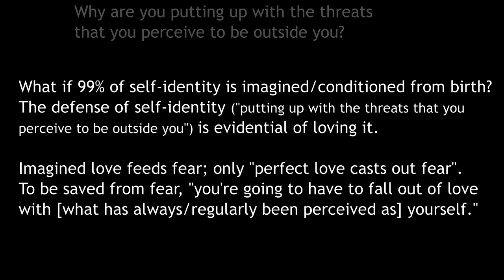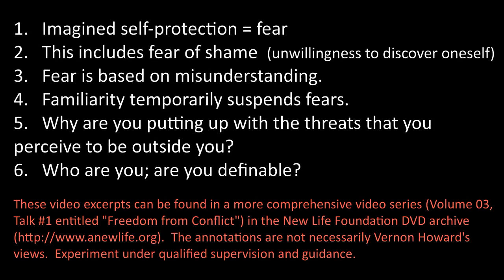Vernon Howard: Fear and Anxiety's origins; self-identity breeds fear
This is a video about fear and anxiety. By the end of the video, Vernon reveals at the true reason behind anxiety and fear's existence.
1. Imagined self-protection = fear
2. This includes fear of shame (unwillingness to discover oneself)
3. Fear is based on misunderstanding.
4. Familiarity temporarily suspends fears.
5. Why are you putting up with the threats that you perceive to be outside you?
* ANSWER: You must fall out of love with yourself. Imagined love (based on conditioning) feeds fear; only "perfect love casts out fear". To be saved from fear, "you're going to have to fall out of love with [what has always/regularly been perceived as] yourself."
6. Who are you; are you definable?

These video excerpts can be found in a more comprehensive video series (Volume 03, Talk #1 entitled "Freedom from Conflict") in the New Life Foundation DVD archive
The purpose of the vernon.howard.simplified channel is to condense some of Vernon Howard's longer talks into more concise versions with specific subjects/themes and also use annotations to help guide the listener through the message. The concise, interpretative video editing does not necessarily reflect the views of Vernon Howard, New Life Foundation, Mark Butler, Vicki Woodyard, or any of his other students that continue to carry on his work. It is recommended to watch and experiment under qualified supervision and guidance.